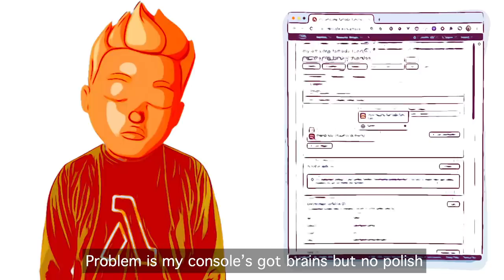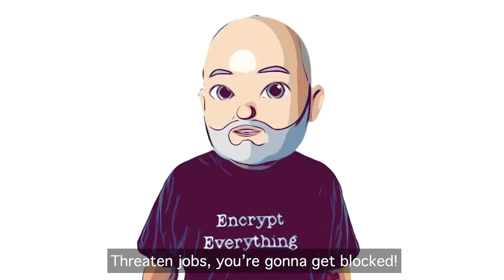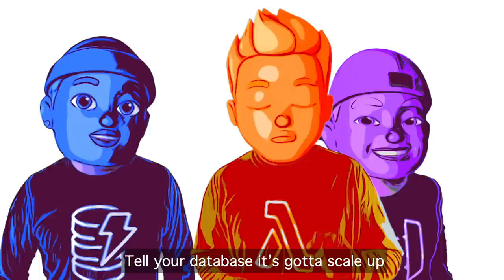LAMBDA - A Serverless Musical (Hamilton "My Shot" Parody)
JOIN THE SERVERLESS REVOLUTION!

Off-by-none
A Weekly Serverless Newsletter

Lyrics & Vocal Performances by Jeremy Daly (Twitter: @jeremy_daly)